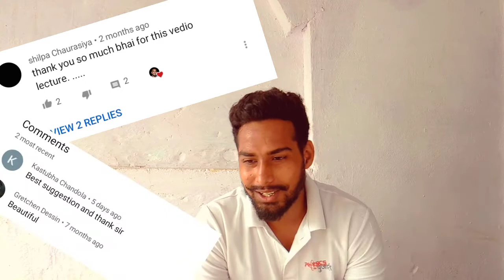Thanks a lot for love and support || Biggest Announcements for my all students